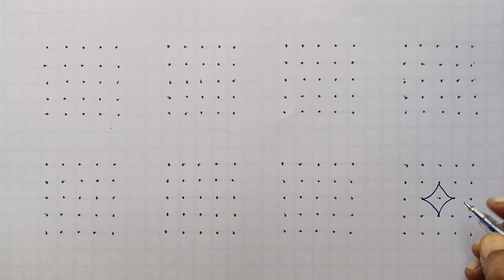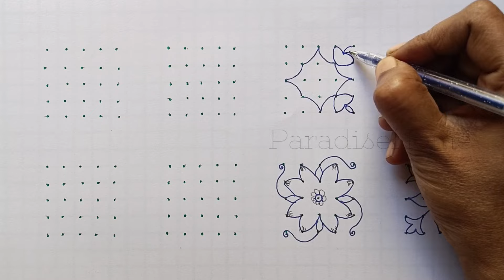5*5 Dots Pongal Rangoli | 8 Kolangal | 5 Pulli Kolam | easy Pongal Kolam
Our channel is about Drawings. We cover lots of cool stuff such as 3D Drawings,Mandala arts,
geometric Drawing and Rangoli.

5 pulli kolam
pulli kolam 5x5
8 kolangal
புள்ளி கோலங்கள்
புள்ளி கோலம்
புள்ளி கோலங்கள் பெரியது
புள்ளி கோலம் போடுவது எப்படி
புள்ளி கோலம் பெரிய கோலம்
புள்ளி கோலங்கள் சிறியது
புள்ளி கோலம் பூக்கோலம்
புள்ளி கோலம் வகைகள்
புள்ளி கோலம் சிம்பிள்
புள்ளி கோலங்கள் பூ கோலங்கள்
கோலங்கள்
கோலங்கள் ரங்கோலி
கோலங்கள் புள்ளி கோலம்
கோலங்கள் ரங்கோலி 2023
கோலங்கள் கோலங்கள்
ரங்கோலி கோலங்கள்
ரங்கோலி கோலங்கள் 2023
ரங்கோலி கோலம்
ரங்கோலி கோலம் டிசைன்
ரங்கோலி கோலம் பூக்கோலம்
ரங்கோலி கோலங்கள்
பெரிய கோலங்கள்
Dots rangoli
pulli kolam
Dots rangoli easy
easy pulli kolam
5x5 dots kolam
5x5 dots rangoli
5x5 dots muggulu
5x5 dots daily kolam// chinna muggulu//small
5x5 dots
easy rangoli 5x5 dots